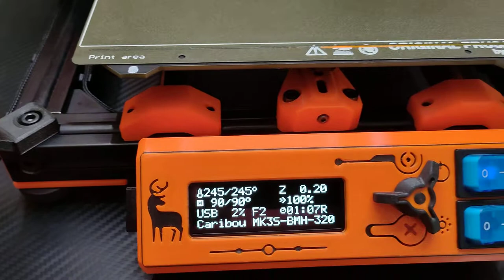Caribou 320 Linear Rails 15x15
Short video showing my Caribou 320 Linear Rails 15x15 3D printer with my Universal Einsy Box and MMU2S buffer.